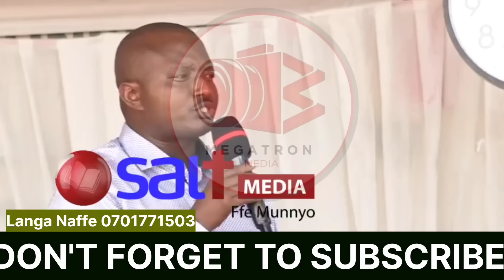TAMALE MIRUNDI ASIZZA PASTOR BUJINGO ENSEKO MU CHURCH"AGANYI OKULOKOKA MBU YE WA DOOGO